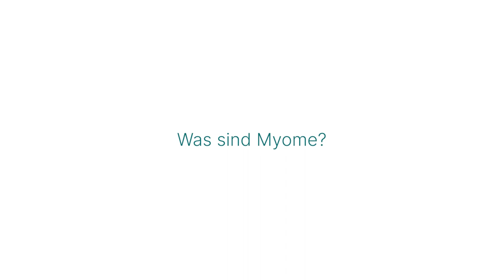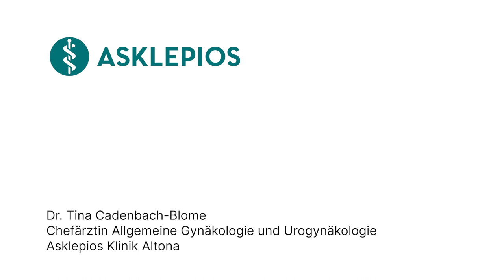Sonata-Verfahren: Neue Therapie bei Myomen: 3 Fragen 3 Antworten | Asklepios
Myome sind die häufigsten gutartigen Tumoren bei Frauen im gebärfähigen Alter. Häufig sind sie verantwortlich für besonders schwere Monatsblutungen. Da bei vielen Betroffenen die Familienplanung noch nicht abgeschlossen ist, hoffen die Frauen auf eine möglichst Gebärmutter schonenden Behandlung. Dr. Tina Cadenbach-Blome spricht über Myome, über die besonders komplikationsarme Sonata-Therapie und die dadurch entstehenden Vorteile für Frauen mit Kinderwunsch.

Dr. med. (univ.) Zsófia Danckwardt

Neue Kontaktdaten Dr. Tina Cadenbach-Blome:
Klinik für Gynäkologie
Medizincampus Bodensee
Klinik Tettnang GmbH
Klinikum Friedrichshafen GmbH